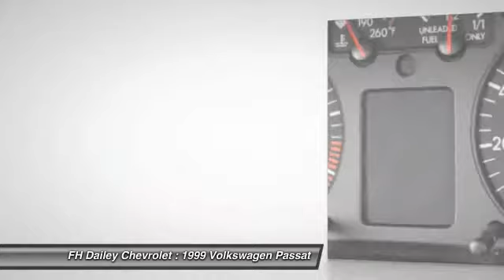1999 Volkswagen Passat FH Dailey Chevrolet - Bay Area - San Leandro CA F185CRT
1999 Volkswagen Passat  - Stock#: F185CRT - VIN#: WVWMD63B0XE498980

Visit either of our two locations: